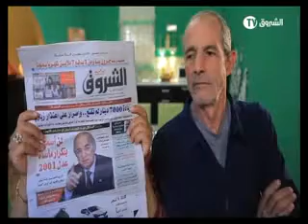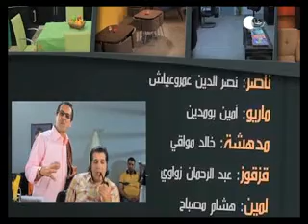حكاياتكم - الحلقة 25- رمضان 2013